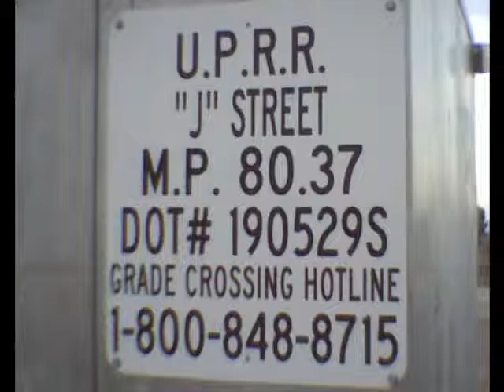UP Coal train at J street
A Union Pacific coal train came thru on August 6th 2012.  On the Clinton Subdivision